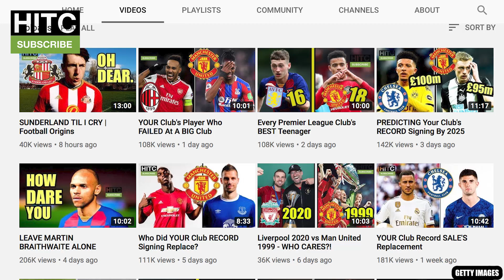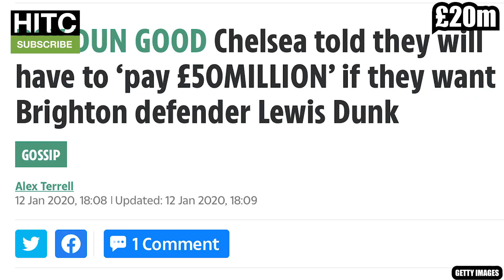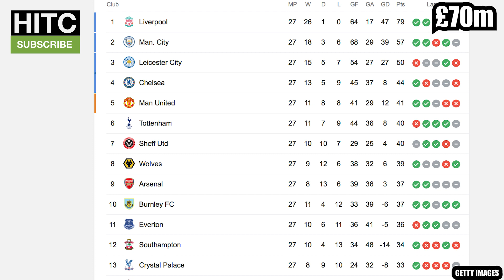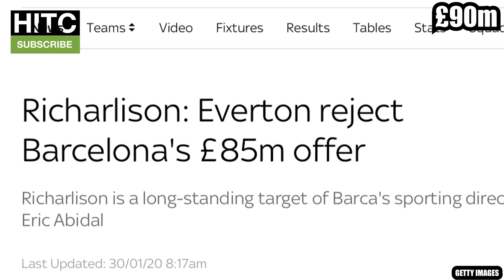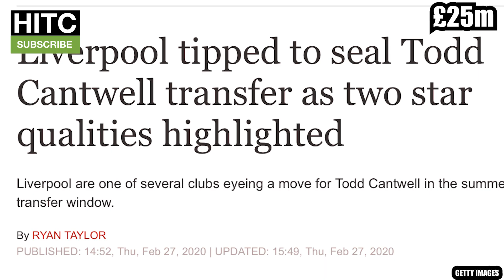PREDICTING Your Club's Record SALE By 2025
The Irish Guy takes a look at every Premier League's club record departure by the year 2025.

Including the likes of Richarlison, Todd Cantwell and Gabriel Martinelli.